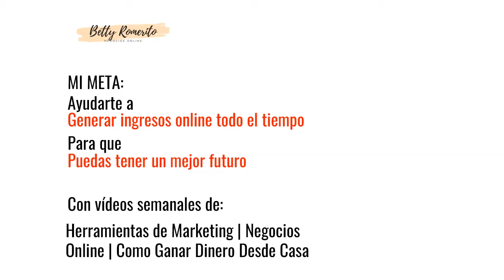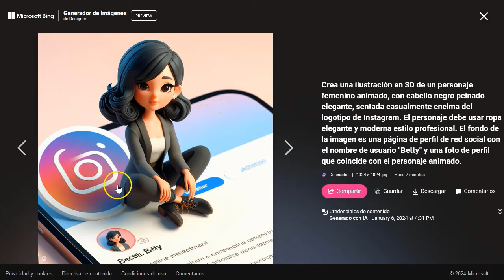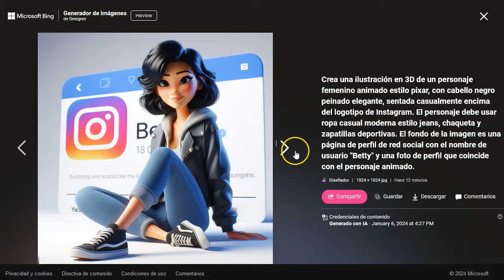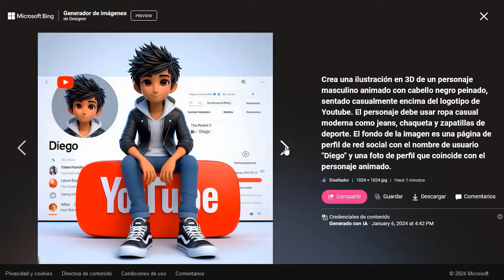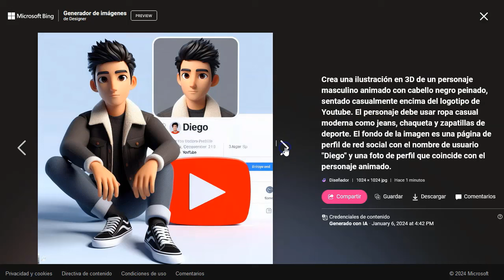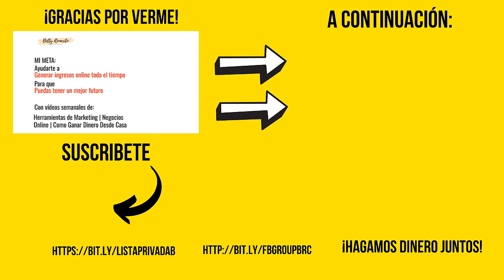Crea tu Avatar Viral en 3D en 5 minutos ¡gratis!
PROMPTS PARA EL AVATAR:
Crea una ilustración en 3D de un personaje masculino animado con cabello negro peinado, sentado casualmente encima del logotipo de Youtube. El personaje debe usar ropa casual moderna como jeans, chaqueta y zapatillas de deporte. El fondo de la imagen es una página de perfil de red social con el nombre de usuario "Diego" y una foto de perfil que coincide con el personaje animado.

PARA MUJER
Crea una ilustración en 3D de un personaje femenino animado estilo pixar, con cabello negro peinado  elegante, sentada casualmente encima del logotipo de Instagram. El personaje debe usar ropa casual moderna estilo jeans, chaqueta y zapatillas deportivas. El fondo de la imagen es una página de perfil de red social con el nombre de usuario "Betty" y una foto de perfil que coincide con el personaje animado.

Recuerda cambiar nombre y características del personaje.

¡Hey marketers!

No solo el modelito que os he puesto en el ejemplo en el video, sino que podéis hacer montones y montones de variaciones y generar vuestro avatar único.

Será muy sencillo, muy rápido ¡y muy divertido!

¡VAMO$!

Saludos
Betty Romerito

★★⚠️IMPORTANTE ⚠️★★